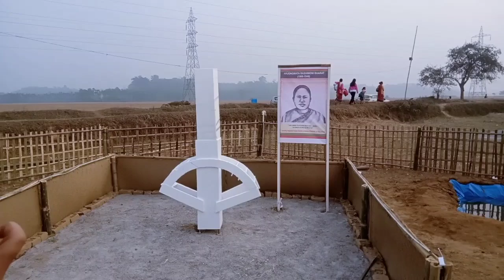13th JOINT GENERAL CONFERENCE|All INDIA Welfare Association At Tangabari HAJONG METING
ALL INDIA HAJDNG WELFARE ASSOCIATION | TANGABARI | January 27, 2023Hajongmeting

13th Joined Conference of All India Hajong Welfare Association and Meghalaya Hajong Welfare Association 2023 II Tangabari

2-

3-

4-

5-

6-